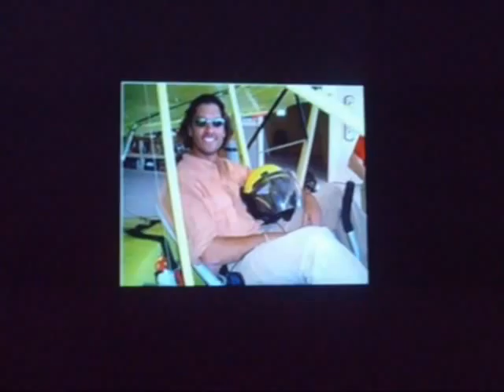Josh Bersntein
My tribute to the sexiest host: Josh Bernstein.